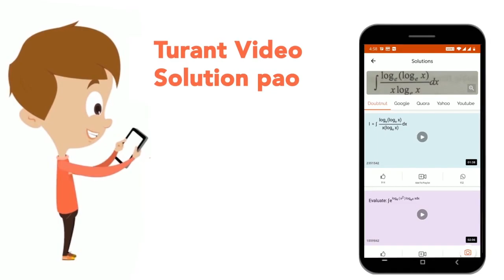P, Q, R, S, T, V and Ware the seven members of a family. There are three female members, each of...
P, Q, R, S, T, V and Ware the seven members of a family. There are three female members, each of them has a different profession-Lawyer, Chartered Accountant (CA), Engineer, Teacher, Doctor, Architect and Pharmacist. No lady is either Pharmacist or Chartered Accountant.Each of them has a different monthly income. The Chartered Accountant earns the most. S, Engineer, earns less than V, the Doctor. R, the Teacher, earns more than P and less than S. W\'s wife earns the least. T is an unmarried lady Lawyer and she earns less than P and more than only Q. The Pharmacist\'s income is not the lowest. How many menbers earn leases than the Doctor ?
Class: 14
Subject: REASONING
Chapter: PUZZLES
Board:GOVT

👉 Have Any Query? Ask Us.